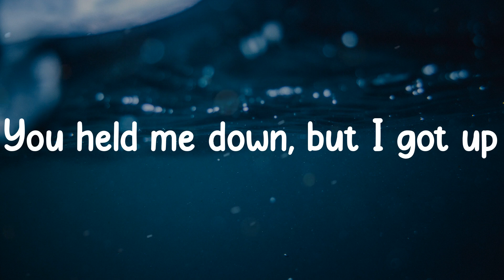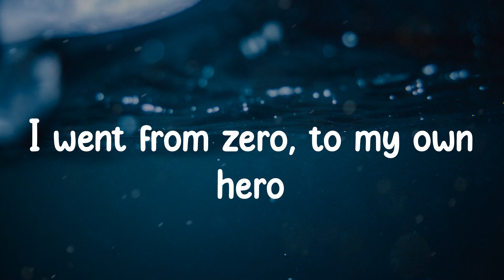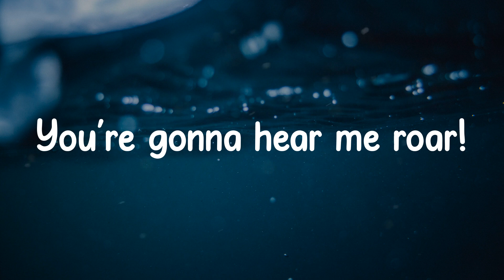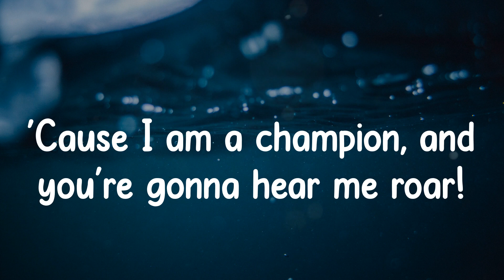Katy Perry - Roar (Lyrics)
Lyrics Roar - Katy Perry